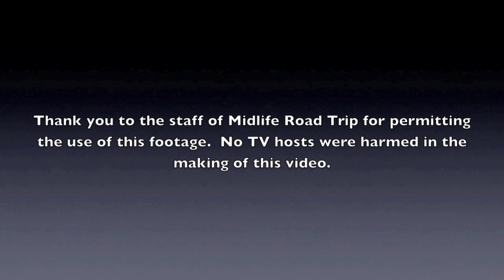Midlife Interview How It Happened.mov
Watch Midlife Road Trip Host Sandi McKenna attempt to interview author Barry Frangipane - Outtakes only here.